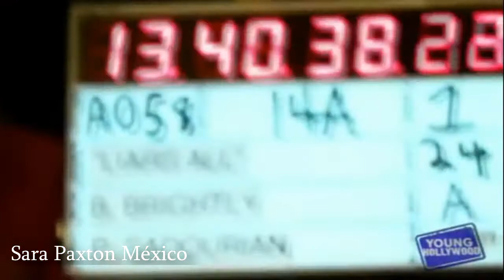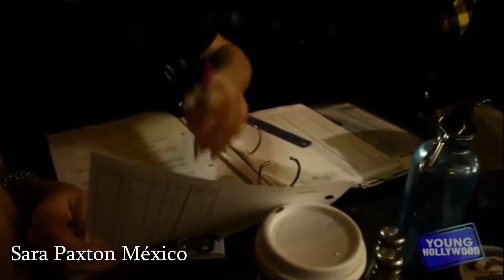Unraveling the mystery of "Liars All"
Meet the talented cast of "Liars All" and find out why this show is top secret and why Sara Paxton wears the "Apron of Shame." Hosted by Tatiana Diana.

Copyright Young Hollywood